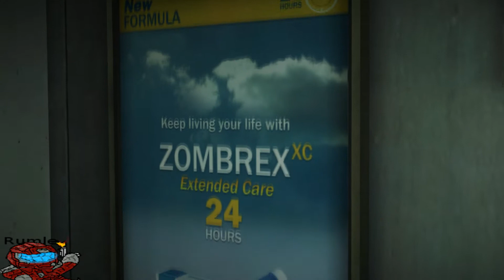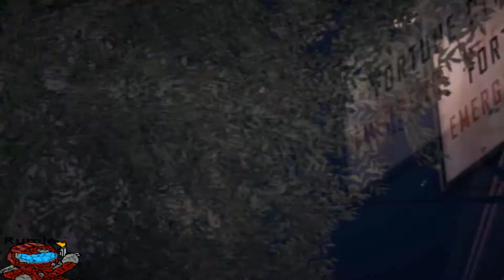Dead Rising 2: Goddamn Loading Screens [Walkthrough Part 2]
Streaming a variety of games and listening to LoFi while chilling.

   - 🎶 Also on Spotify, Apple Music, YouTube Music, and more.